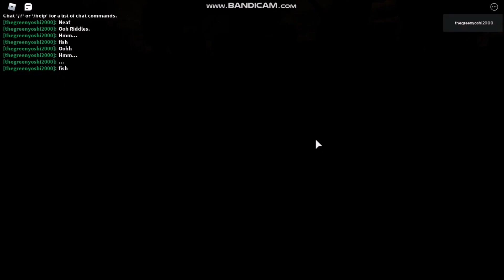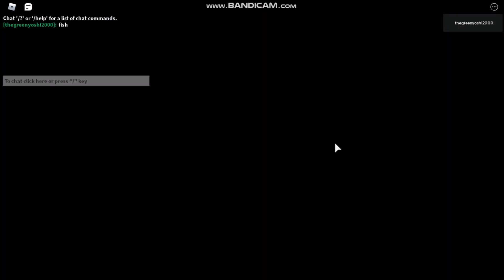ROBLOX Subway Simulator Spooktober (Yorick's Resting Place Remastered)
Video Description: Sorry for the late upload. I've been busy lately.So here is the Subway Simulator Spooktober Event.

Game Description: Revisit the classic 2008 Halloween event with a fresh coat of paint! Finish it before November 3rd to unlock an exclusive item in Subway Simulator!

Many will tell you that the journey is more important than the destination. This game is the embodiment of that sentiment. Welcome aboard Forever Subway!

No amount of progress is guaranteed! The game is subject to shutdowns when big updates are released, regardless of how much time you have on the clock.

[!] Using most emoji will ban you from the server. [!]

If you want you can follow me on ROBLOX. I don't accept random friend requests.

I don't use Twitter a lot maybe once in a while so if you want to follow me go ahead.

What is ROBLOX? ROBLOX is an online game virtual playground and workshop, where kids of all ages can safely interact, create, have fun, and learn. It’s unique in that practically everything on ROBLOX is designed and constructed by members of the community. ROBLOX is designed for 8 to 18 year olds, but it is open to people of all ages. Each player starts by choosing an avatar and giving it an identity. They can then explore ROBLOX - interacting with others by chatting, playing games, or collaborating on creative projects. Each player is also given their own piece of undeveloped real estate along with a virtual toolbox with which to design and build anything - be it a navigable skyscraper, a working helicopter, a giant pinball machine, a multiplayer “Capture the Flag” game or some other, yet-to-be-dreamed-up creation. There is no cost for this first plot of virtual land. By participating and by building cool stuff, ROBLOX members can earn specialty badges as well as ROBLOX dollars, “ROBUX.” In turn, they can shop they can shop the online catalog to purchase avatar clothing and accessories as well as premium building materials, interactive components, and working mechanisms.